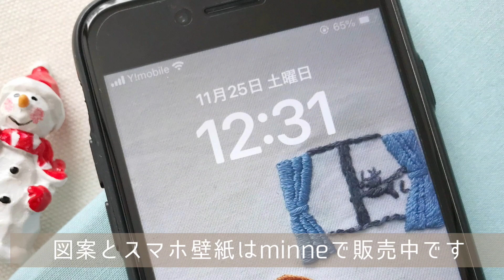【渡り糸対策】飽きずに楽しく刺繍するためにステッチを使い分ける｜クリスマス｜図案あり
くまごろの刺繍教室～178時間目～

くまさんシリーズ、クリスマス仕様の作り方後編の動画です
クリスマスカラーを使わずにクリスマスらしさを感じられるように図案を工夫してみました
図案も販売中ですのでぜひそちらもチェックしてみてください

くまごろの生存確認はこちらからお願いします

詳しいやり方はブログにも載っています。
刺繍に関する記事がたくさん読めるのでぜひ参考にしてみてくださいね。

今回の動画で使用した刺繍の道具はこちらからも購入できます。